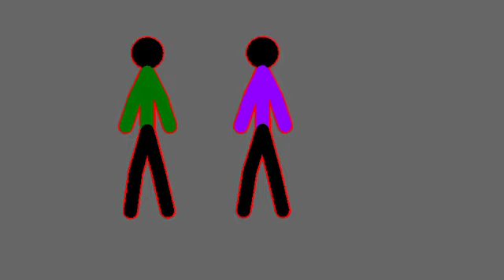Zero And Seven Fusion